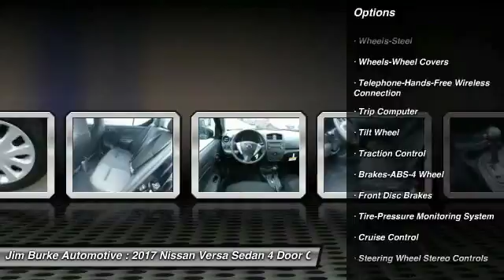2017 Nissan Versa Sedan Birmingham AL NI171048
2017 Nissan Versa Sedan

-Bluetooth 40.0 MPG! ABS Brakes -Front Wheel Drive brbrBACK by popular demand, FREE Oil Changes & Wiper Blades for LIFE!  ALL Customers, parts and labor included!